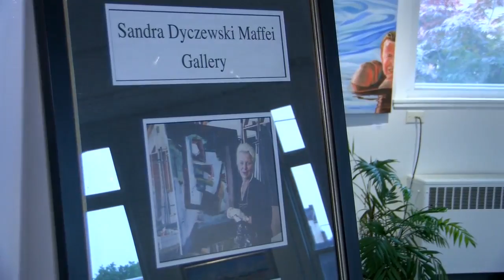Wyoming Valley Art League